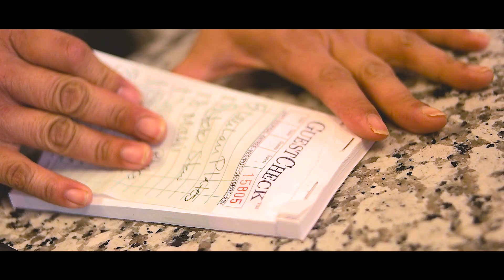Common Difference - Floating Away